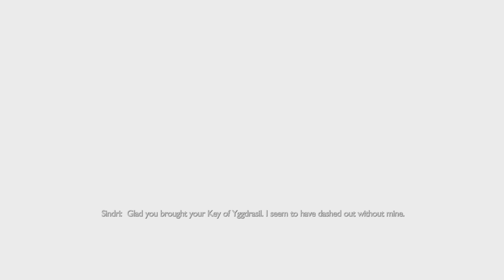God Of War Ragnarok Walkthrough Part 06 (PS5) | Old friends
Welcome to part 06 of my God Of War Ragnarok walkthrough on PS5.

God of War Ragnarök is a third-person action-adventure video game. God of War Ragnarök is an action-adventure video game developed by Santa Monica Studio and published by Sony Interactive Entertainment. It was released worldwide on November 9, 2022, for the PlayStation 4 and PlayStation 5, marking the first cross-gen release in the series. It is the ninth installment in the God of War series, the ninth chronologically, and the sequel to 2018's God of War. Loosely based on Norse mythology, the game is set in ancient Scandinavia and feature series protagonist Kratos and his teenage son Atreus. Serving as the finale to the Norse era of the series, the game covers Ragnarök, the eschatological event which is central to Norse mythology and was foretold to happen in the previous game after Kratos killed the Æsir god Baldur.

This series will include a full walkthrough, with my first-hand impressions of the game and a quick final thoughts at the end.

Timestamps:
0:00 Intro
6:23 Rushing the the gateway
14:33 Switching perspectives
25:56 An old friend
47:50 Freya
1:00:13 Outro